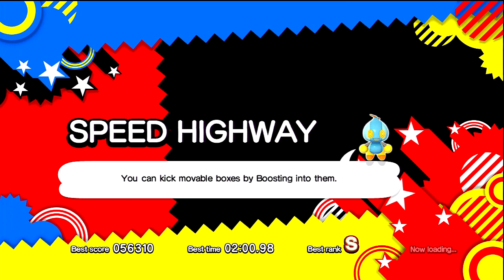Sonic Generations - Speed Highway Modern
This is Modern Speed Highway, played with skills.